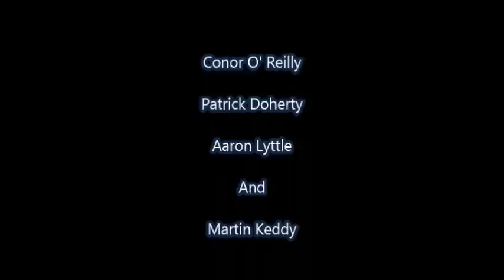Triple Threat - Promotion Trailer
COPYRIGHT NOT INTENEDED !

This video is about giving us your ideas for a video to do would love if you guys can get involved!

Thanks !!

FACEBOOK LINK .. GO ON AND LIKE US